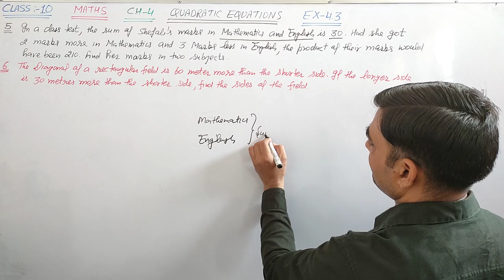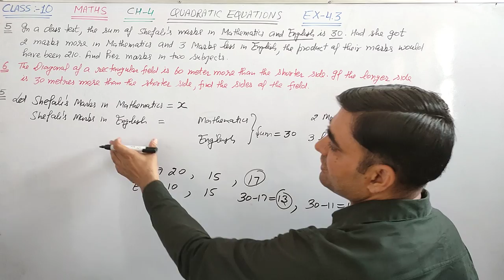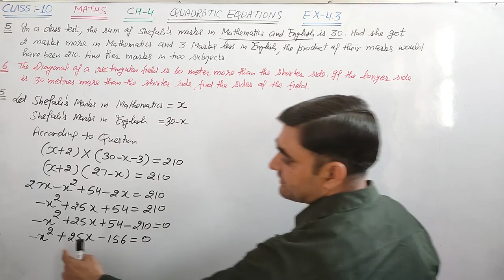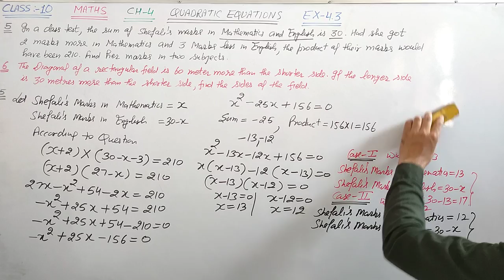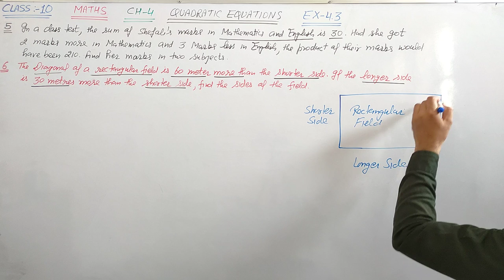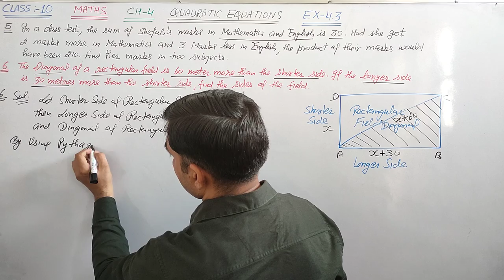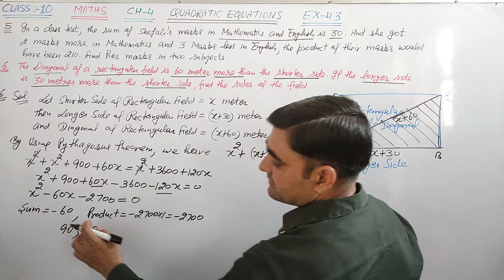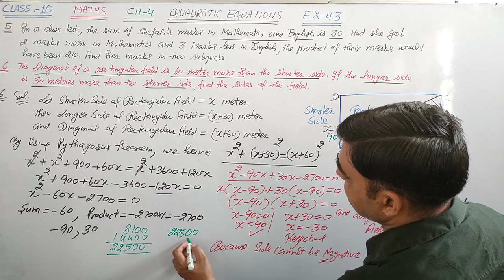CLASS-10 MATHS EX-4.3 Q.NO. 5 & 6 ||QUADRATIC EQUATIONS